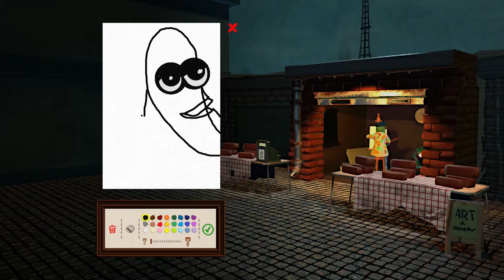02 Let´s Play Passpartout: The Starving Artist: Kampf ums überleben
Heute haben wir arge Probleme, über die Runden zu kommen.

Erfahre das Leben eines hungernden Künstlers!
Passpartout versetzt dich in die Situation eines französischen Künstlers, der versucht, die herrlich verwirrende Kunstszene zu navigieren. Male und verkaufe deine eigene Kunst, um deine teure Suche nach Wein- und Baguettes zu überleben.

Funktionen
- Male deine eigenen Meisterwerke! Auch du kannst der nächste Van Gogh werden!
- Mühe dich ab, subjektiv zu sein und versuche, eine Vielzahl von selbst ernannten Kunstkennern zu bezaubern, ohne deine "künstlerische Integrität" zu verlieren!
- Überlebe deine Rechnungen für Wein und Baguettes. Ist deine Sucht nach Baguettes dein Untergang?
- Schalte noch schickere Galerien und Kunden frei!
- Erlebe die französische Kunstwelt durch ein lebendiges Puppentheater!
Enthält einen sagenhaften Soundtrack von unseren coolen Lieblings-Dinosauriern Synkronosaurus
SYSTEMANFORDERUNGEN
Windows Mac OS X SteamOS + Linux
MINIMUM:
Betriebssystem: Windows 7 or later
Prozessor: Intel Core i3 or equivalent
Arbeitsspeicher: 1 GB RAM
Grafik: GeForce GTX 460 or Radeon HD 6850
DirectX: Version 9.0c
Speicherplatz: 2 GB verfügbarer Speicherplatz
EMPFOHLEN:
Prozessor: Intel Core i5 or equivalent
Arbeitsspeicher: 2 GB RAM
Grafik: GeForce GTX 680 or Radeon HD 7970
DirectX: Version 11
Speicherplatz: 2 GB verfügbarer Speicherplatzhapters: Seltsame Dinge passieren